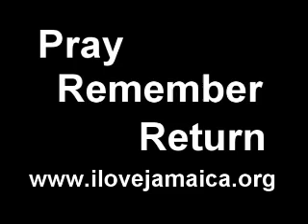At The Foot of The Cross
Friends Forever Summer 2007.